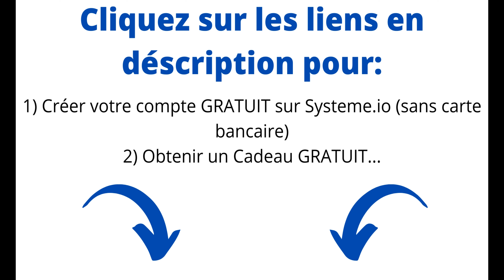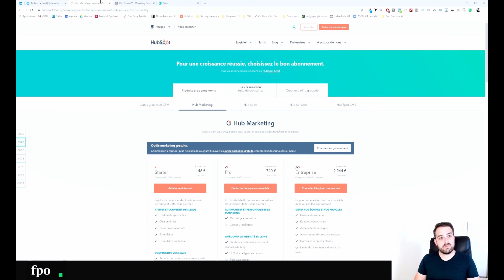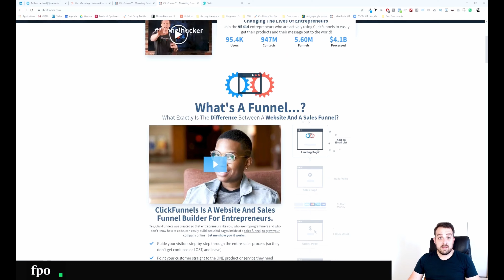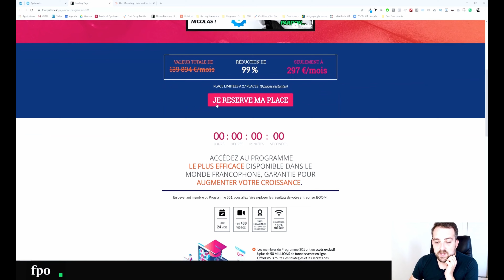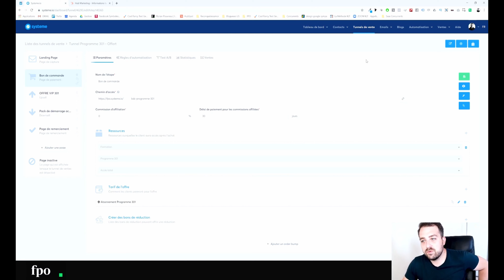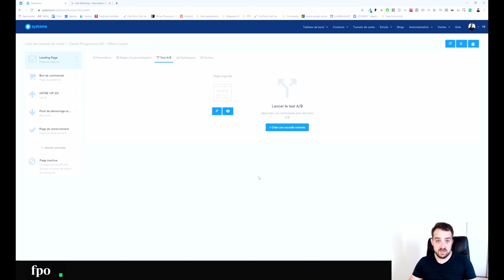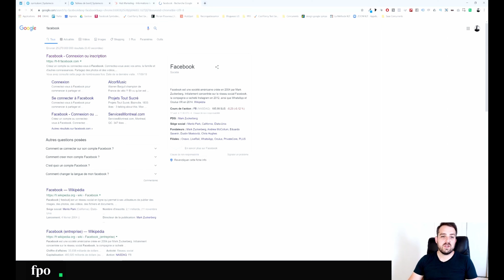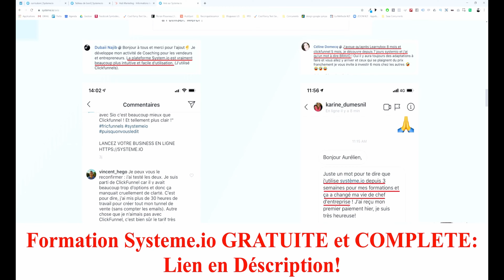SYSTEME.IO MON AVIS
⚡ Créez Votre compte GRATUIT sur systeme.io (Sans carte bancaire)

⚡ GRATUIT: Formation Complète de systeme.io + tunnel de vente et 21 emails à copier coller
Systeme.io est un logiciel SAAS qui regroupe l’ensemble des outils nécessaires à la création et au développement d’un business en ligne. Crée en 2018 par le français Aurélien Amacker, ce logiciel vous permet de créer des popups, des pages de capture, des tunnels de vente, de vendre des produits physiques ou encore d’envoyer des campagnes emailing. Tout ce qu’un bon entrepreneur doit avoir, il le trouve en un seul endroit, sur le tableau de bord de systeme.io. Ce logiciel, d’une incroyable facilité d’utilisation, a tout pour devenir un acteur majeur dans le pilotage d’un business en ligne.